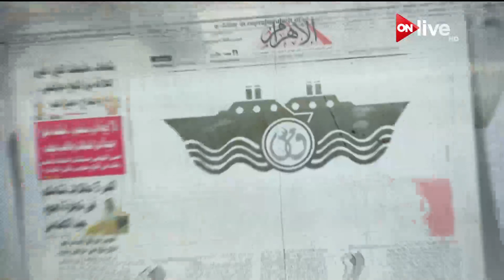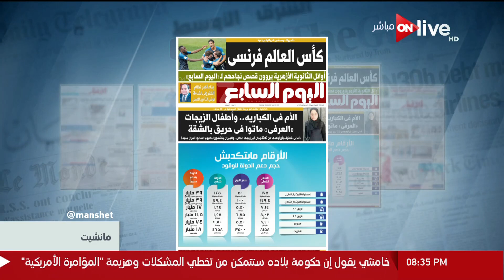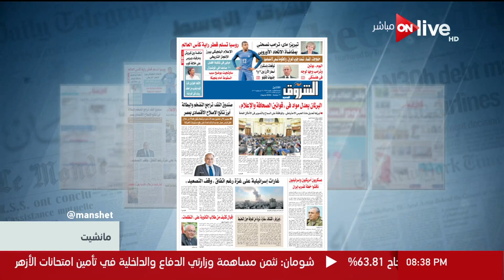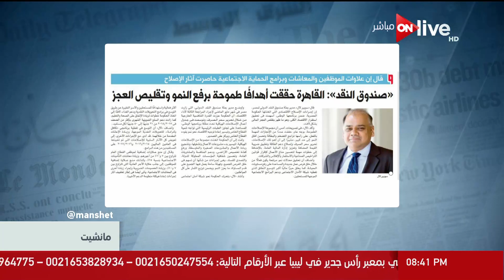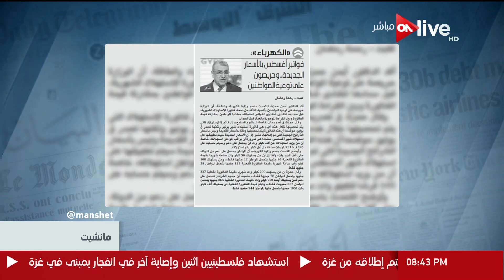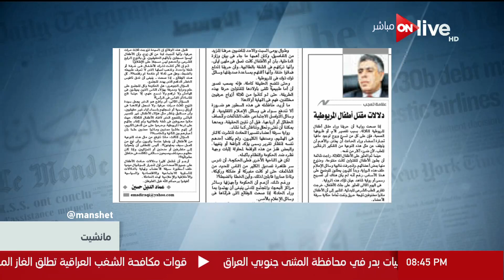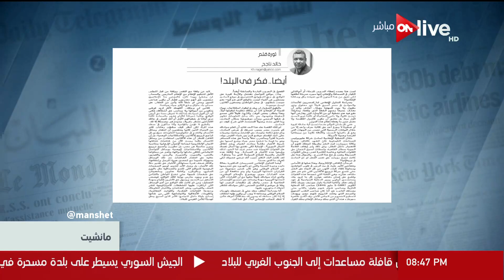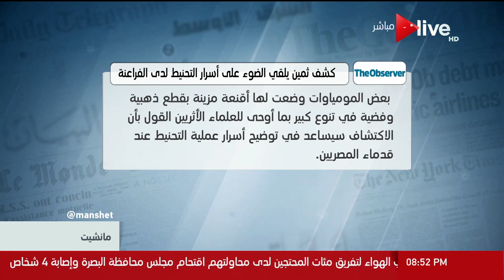مانشيت - 15 يوليو 2018 - الحلقة الكاملة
حلقة اليوم 15 يوليو 2018 من برنامج مانشيت يعرض فيها أهم مانشيتات الصحف
المحلية و العربية و العالمية فى مجالات الاقتصاد و السياسة و الرياضة و الصحة و التعليم .